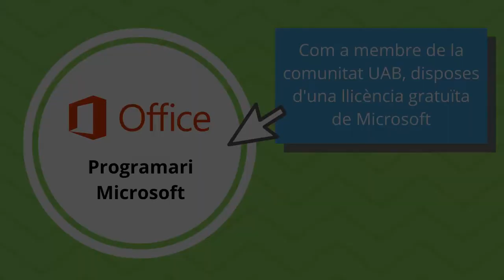e-Serveis per a estudiants: la UAB al teu abast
Tot i que ja vàrem parlar de tot el que necessites saber sobre els serveis TIC si ets estudiant, ara ho hem ampliat! Per realitzar tots els tràmits i gestions, només necessitaràs el teu NIU i contrasenya.